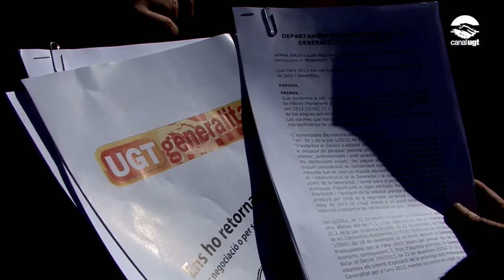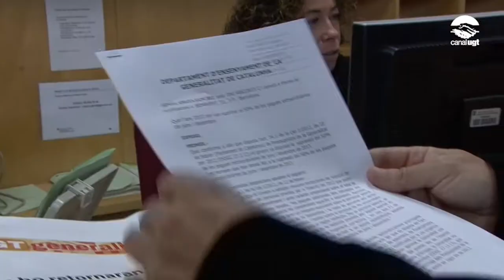Presentació reclamació paga extra 2013 funcionaris Generalitat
La UGT de Catalunya ha prseentat reclamacions administratives perquè la Generalitat retorni la part meritada de la paga extra del 2013 al personal funcionari.